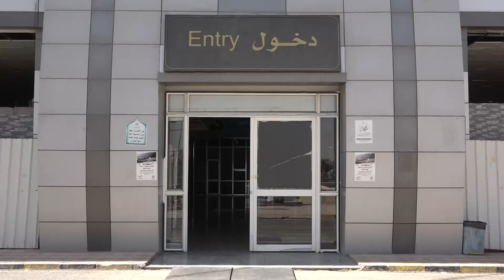Sanaa airport, Yemen.